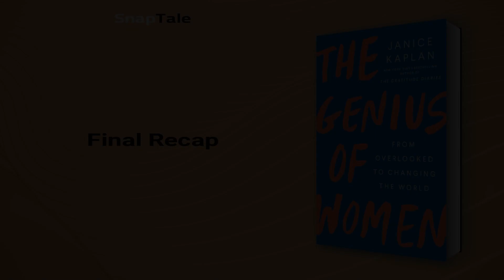The Genius of Women by Janice Kaplan: 7 Minute Summary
*BOOK SUMMARY*

TITLE - The Genius of Women: From Overlooked to Changing the World

AUTHOR - Janice Kaplan

DESCRIPTION:
📖 The Genius of Women by Janice Kaplan empowers women by exploring and celebrating the powerful force that has rigged the system. Kaplan proves genius isn't just about talent but about recognizing, nurturing, and celebrating it. This moving and powerful book offers inspiration and a clear blueprint to find your own path forward with passion.

TIMESTAMPS:
⌚ 00:00 Introduction
⌚ 01:06 Genius Women
⌚ 01:33 Society's Invisible Structures
⌚ 02:17 Overcoming Misconceptions About Women in Science
⌚ 03:49 Overcoming Limiting Messages
⌚ 05:00 Challenging Gender Stereotypes
⌚ 05:39 Misogyny Unmasked
⌚ 06:03 Final Recap